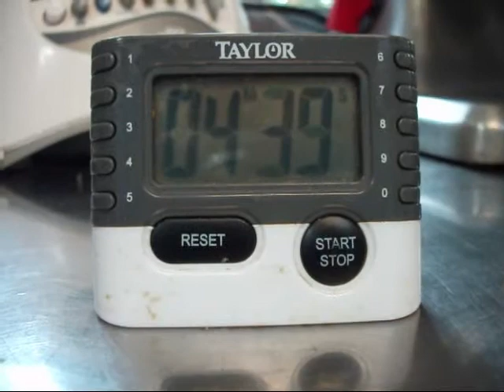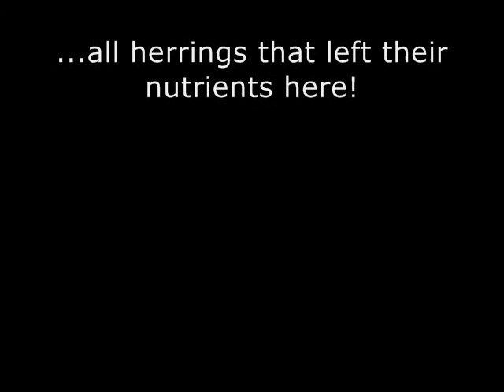fishmash.wmv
This is the way we prepare Fish Mash for our seals at the Island Wildlife natural Care Center. I do not own the soundtrack!